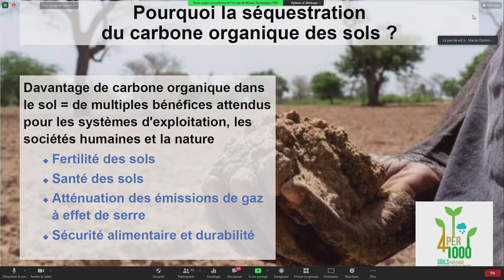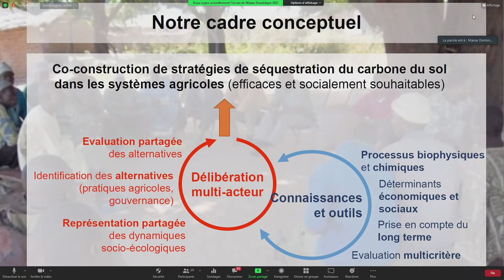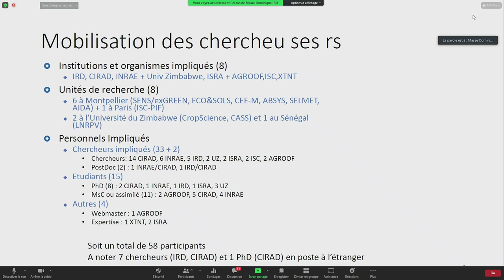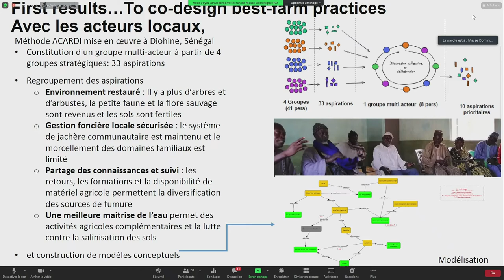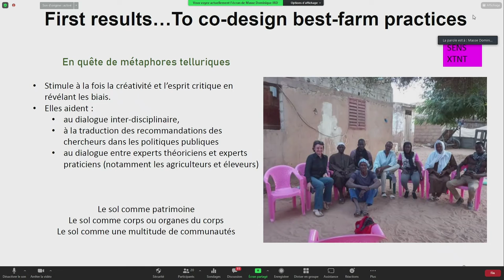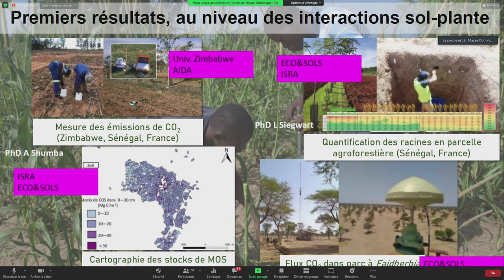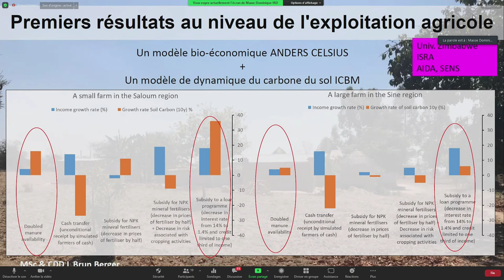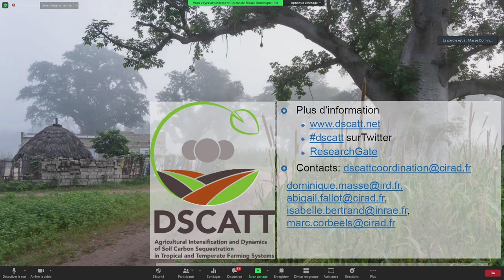Projet DSCATT : Effet levier des fonds du Labex Agro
Journée du Labex Agro 2021

Effet levier des fonds du Labex Agro, le cas du projet DSCATT - Dominique Masse (remote, chercheur IRD, UMR Eco&Sols) et Abigail Fallot (chercheuse Cirad, UMR SENS)